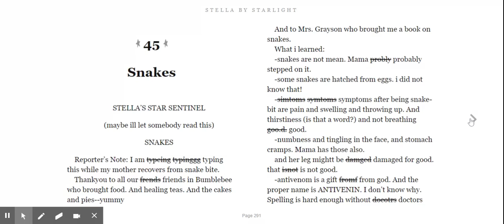Ch 45 Snakes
Stella by Starlight by Sharon Draper